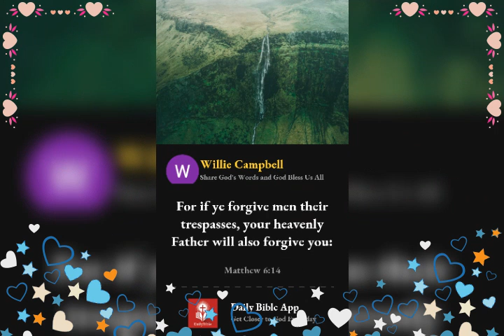September 28, 2022